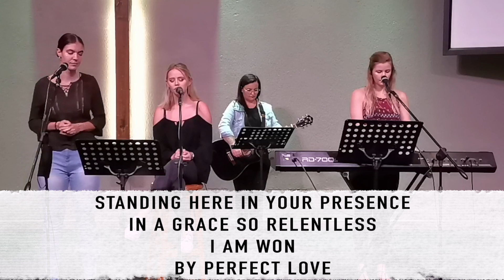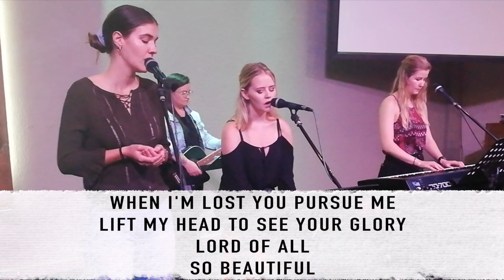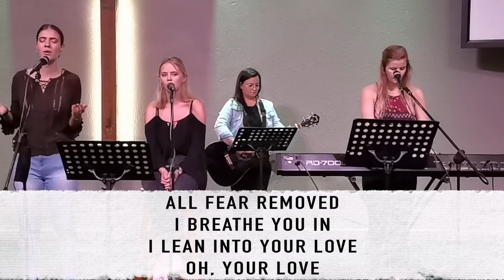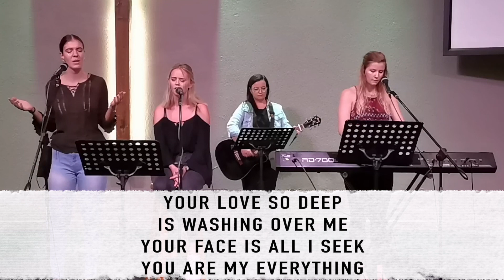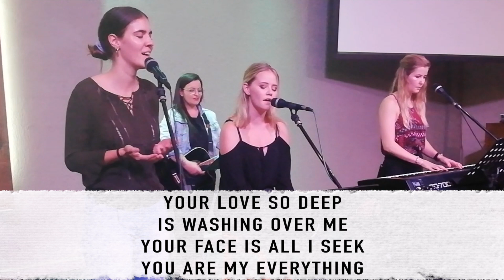Worship Moment 10 MAR 2021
Join us once a month, on a Wednesday at Noon, when we share together in a moment of worshipping God through song.